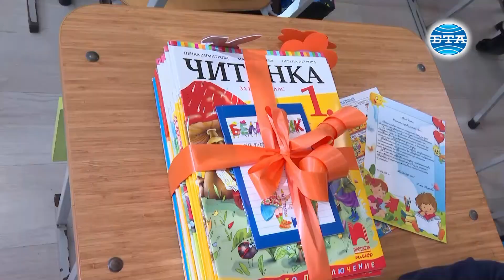Деца, вие сте съвременните пазители на българските букви, заяви служебният премиер Гълъб Донев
Деца, вие сте съвременните пазители на българските букви. Това заяви служебният премиер Гълъб Донев, който откри учебната година в 60-то Основно училище "Св.св. Кирил и Методий".
Донев благодари за възможността да се завърне отново в неговото първо училище. Вълнението, което изпитвам в този първи учебен ден, е като това, което изпитах преди почти 50 години, когато за първи път прекрачих прага на това училище, заяви премиерът. Той каза, че това е едно от най- старите училища в София и в България. През 1842 г. на 1 септември Поп Георги Величков събира група момчета в задната стая, прилепена до селската механа, за да ги учи на четмо и писмо, припомни историята служебният премиер. Той каза, че именно в това училище се е научил да чете и пише. Научил се е и да отглежда цветя. Имаше конкурс за най добре отгледано цвете в саксия, включих се в четвърти клас и в пети го спечелих с бегонията, която отгледах, разказа Донев. По думите му отглеждането на цветя изисква грижа, внимание, упоритост и много обич.
Вашите учители с упоритост, търпение и обич отглеждат у вас, в умовете и сърцата ви, любовта към знанието. Учители,  бъдете търпеливи да отгледате любовта, да разцъфне цветето на знанието в умовете и сърцата на вашите ученици, каза Донев. Родители, вие сте третият невидим участник в класните стаи, бъдете опора на вашите деца, обърна се към тях премиерът. Децата той призова да пишат на кирилица, да опознават и изучават родния ни език. Може би чуждите думи ще ви се сторят модерни, но българските думи са тези, които ще ви държат силно свързани с вашите родители и вашата страна, посочи още премиерът Гълъб Донев.
Той подари на училището икона на Св.св. Кирил и Методий и получи като подарък пано с негови снимки от времето, когато е бил възпитаник на 60-то училище.

 Текст - София Господинова
Кадри - Пресслужба на Министерски съвет